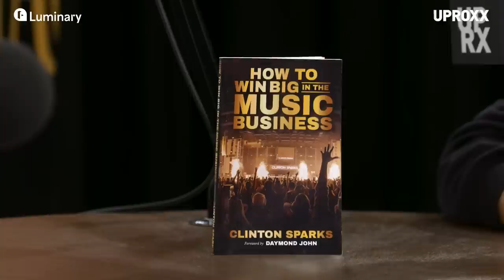Talib Kweli & Producer Clinton Sparks On Mixtapes, His Hits, Haters, & Success | People's Party Full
In this episode of "People's Party With Talib Kweli," Kweli and Jasmin Leigh sit down with DJ, record producer, songwriter and singer :

CLINTON SPARKS

Here's what we got into:

• His hometown of Boston and the hip hop scene there when he was coming up.
• How he managed to eventually get 88.9 WERS radio to play his music.
• Challenges of dealing with hometown haters while achieving success.
• Being raised by a single mother and his father's struggles with alcoholism.
• Breaking into a dead man's house when he was 10 years old.
• Branding himself with his 'Get Familiar' mixtapes.
• The complicated relationship with his father over the years.
• Being open about the sexual abuse he experienced when he was young.
• Advocating for hip hop culture at Boston's Smashtime Radio.
• The differences of Roxbury, South Boston and Dorchester.
• His grandmother seeing the light after years of being racist.
• His part in the creation of MixUnit.com and WorldStarHipHop.
• Helping build the FaZe Clan brand and why he left the company.
• Finding your own audience and figuring out your superpower
• How he helped shift the music scene in Las Vegas with his DJ sets.
• Convincing the president of Comcast to put on the Rehab parties.
• "Famous doesn't make you great, but great can make you famous."
• Making his book, 'How to Win Big in the Music Business' free.
• Sharing the 10 traits that made him millions in the music industry.